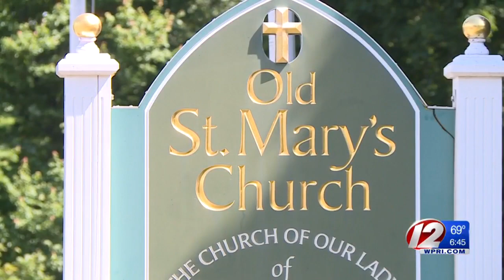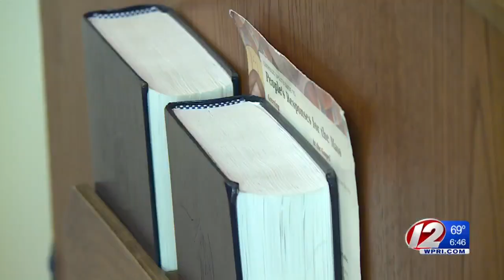Two West Warwick churches merging